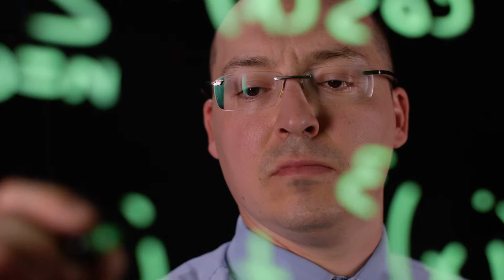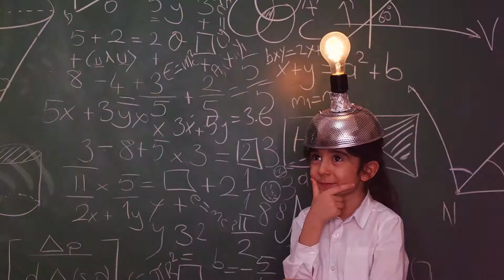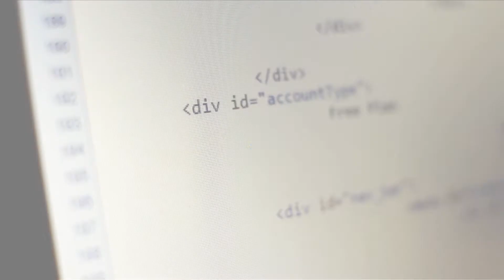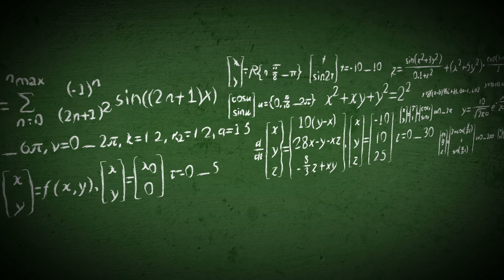Math (Episode 11)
Coyote’s Crazy Smart Science Show
Episode 11

Professor Shawn Desaulniers says numbers are everywhere.